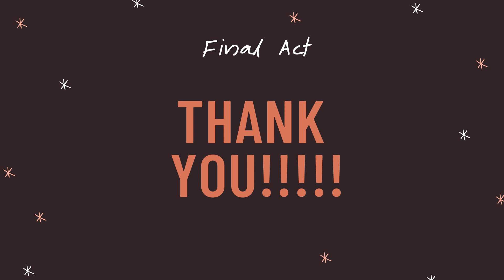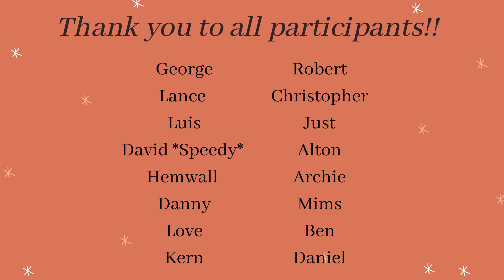Winter 2021 | PCAP Saginaw Theatre Correspondence Workshop Final Project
When the COVID-19 global pandemic caused prison volunteer programs to have to stop meeting in person, the Prison Creative Arts Project (PCAP) at the University of Michigan, Ann Arbor, developed a set of correspondence arts workshops to enable continued arts collaborations among people from the free world and those who live inside Michigan prisons. PCAP volunteers receive training in arts facilitation and sustained support from our faculty and staff at the university. Each participating prison is given a correspondence workshop in either creative writing, visual art, or theatre. Groups of facilitators are matched with a group of up to twenty incarcerated adults in a particular prison, and the facilitators send written packets with arts activities for the incarcerated participants to complete and return to the PCAP office in the mail. Over the course of a semester, facilitators and participants share their work with one another in the mail, as they work towards a collaborative final project. These final projects are returned to the incarcerated participants in written form as a final packet in the mail, and they are also recorded as videos made by the facilitators to be shared with the general public online. This video represents the culmination of one workshop’s semester of creative exchange in the mail.

Participants: George C., Lance R., Luis R., David T., Christopher H., Danny W., Keyonte L., Alex K., Robert F., Christopher M., Just S., Alton R., Archie L., Elliott M., Ben I., Daniel D.

Facilitators: Stefania A., Simone H., Milo M., Romando V., Jake A.